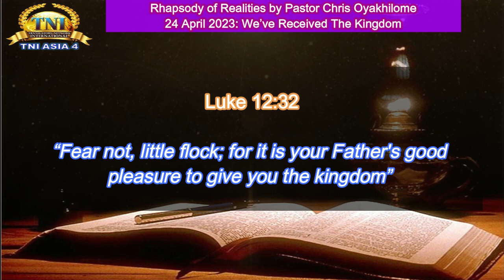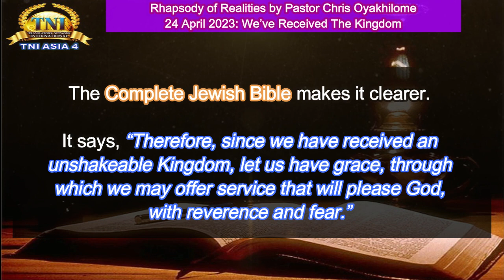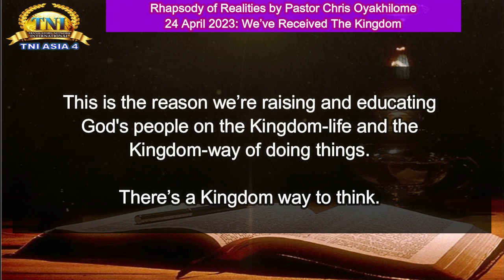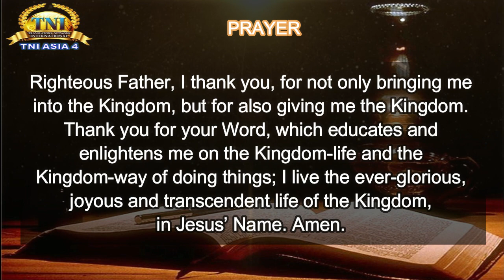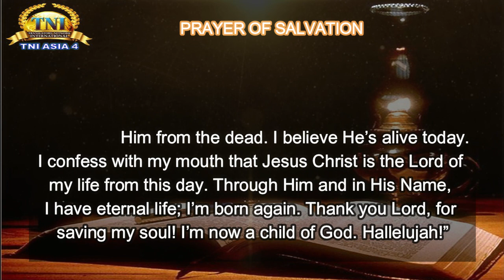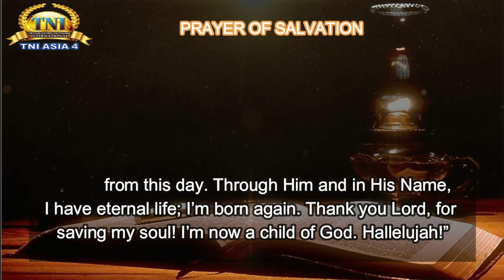WE’VE RECEIVED THE KINGDOM ||| 24 APRIL 2023 RHAPSODY OF REALITIES BY PASTOR CHRIS OYAKHILOME